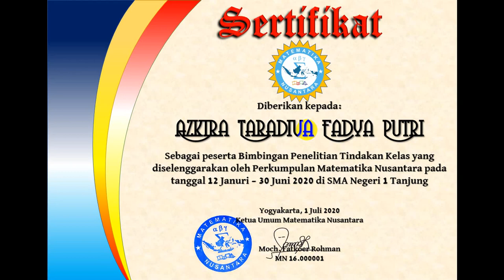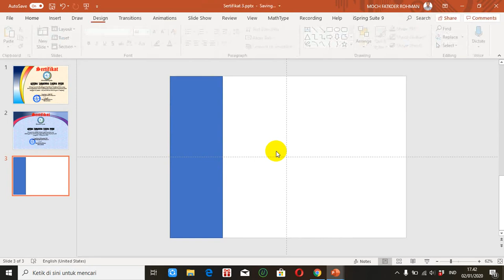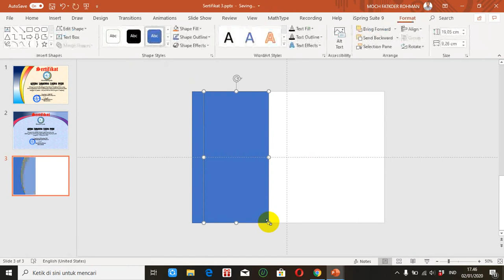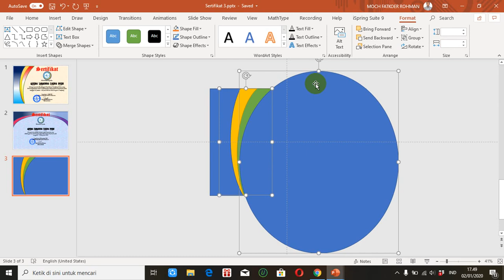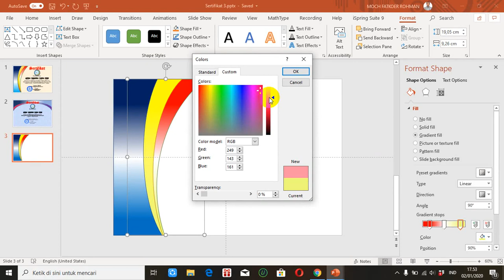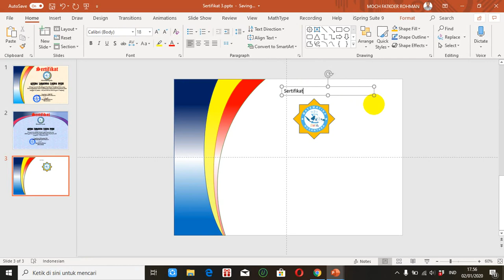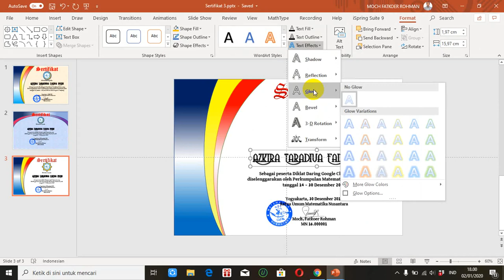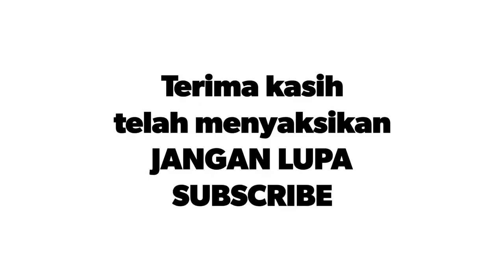TUTORIAL POWERPOINT CARA MUDAH BUAT DESAIN SERTIFIKAT/PIAGAM MENGGUNAKAN POWER POINT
Video tutorial powerpoint (power point) tentang buat desain sertifikat/piagam menggunakan atau pakai power point